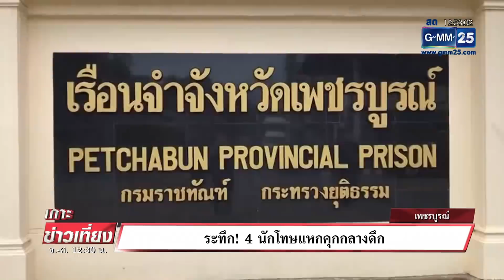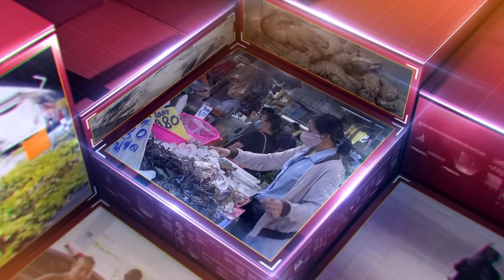ระทึก! 4 นักโทษแหกคุกเพชรบูรณ์กลางดึก | เกาะข่าวเที่ยง | GMM25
เกิดเหตุ 4 นักโทษชายคดียาเสพติดหลบหนีออกจากเรือนจำ จ.เพชรบูรณ์กลางดึกที่ผ่านมาทั้งที่มีโซ่ตรวจ ล่าสุดเจ้าหน้าที่สามารถติดตามจับกุมกลับมาได้แล้ว 1 ราย